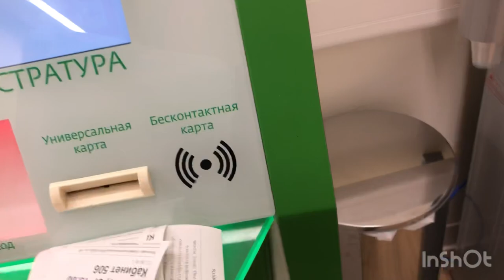Операция гуфтанм срочно 🥺 бади тавалуд кардан //подарка заказ барои Шавхарум